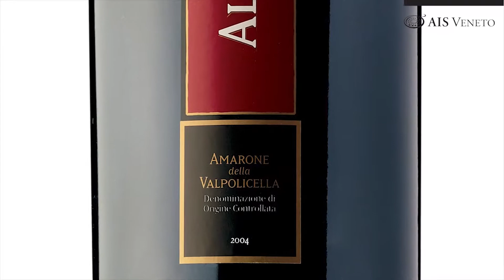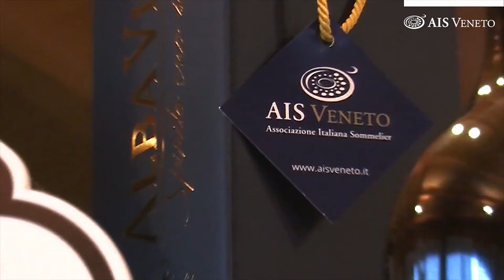Anniversario AlbaVitae | Dieci anni di sostegno a progetti solidali.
I dieci anni di Alba Vitae. A partire dal 2011, l'iniziativa benefica propone ogni anno un vino d'eccellenza dell'enologia veneta in edizione limitata, messo in vendita per raccogliere fondi a sostegno di progetti solidali.